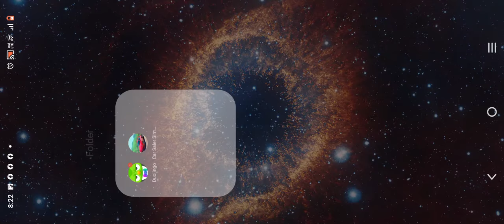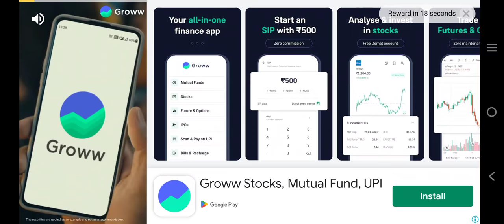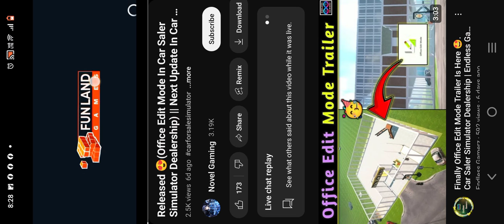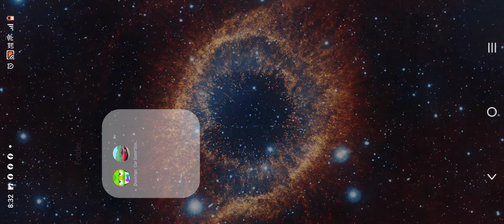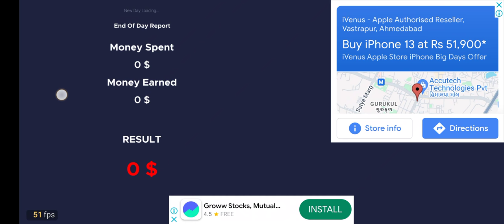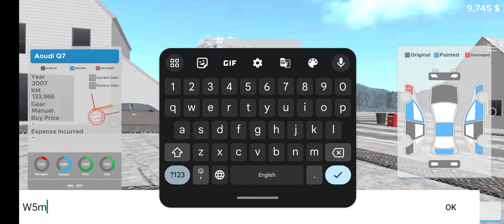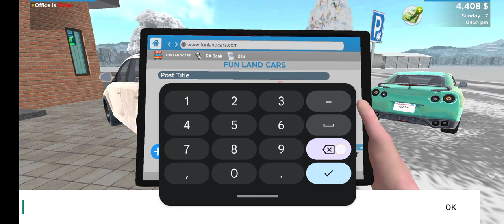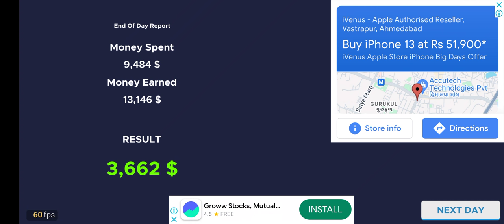car for sale episode 4